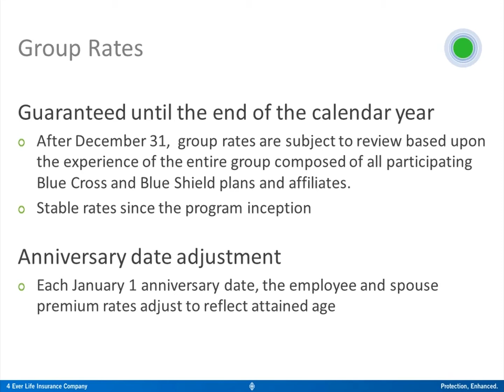Group Universal Life - Chapter 7 - Rates And Automatic Coverage Increase